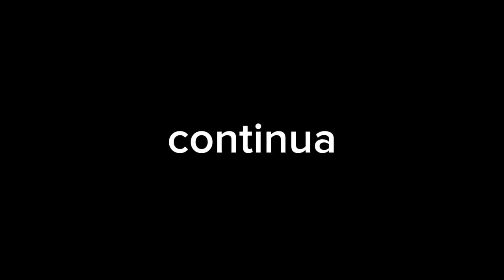epic tofu battle for dream poopers #1 "o começo"